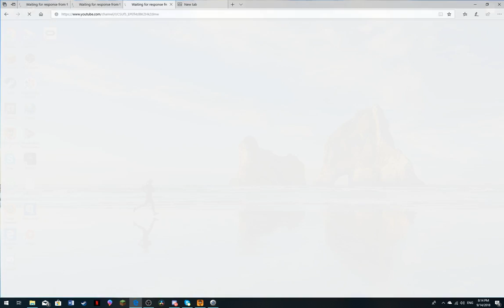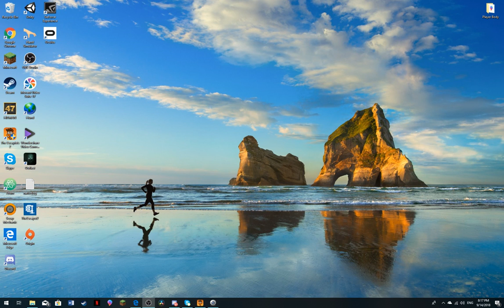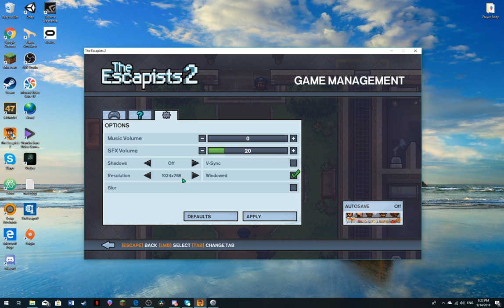The Escapists 2 Med Vän På Svenska; Johan Lönnblad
Shout out till Mahamed Abdullahi, Filippa Claesson, Lelle Ponken, Jakob Lönnblad, RAVVES, Die Clan, Caspian Marione, Torkel Råsbo, OSZIAN